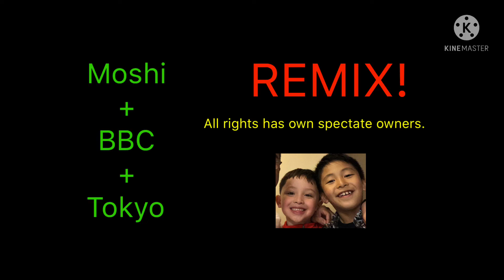Moshi + Tokyo + BBC = Mashup Remixes!!!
Moshi Monsters - Were In This Together
BBC - BBC News Theme Mix 2015
Tokyo 2020 - Pictograms
MASH UP MIXES

Moshi Monsters Goes To Universal Music Group
BBC News Goes To BBC Worldwide